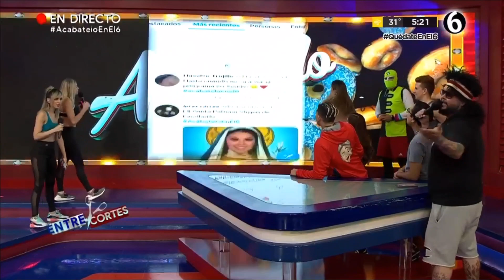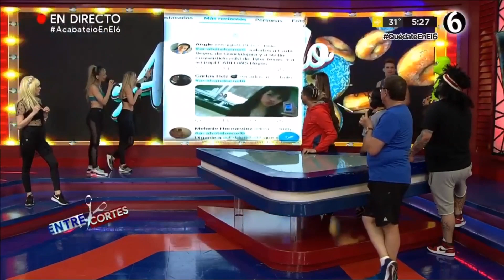Acabatelo 11 de Junio 2020 en modo Yoga Jessica Correa Marina Sotelo Ingrid Leija Liz Elizondo Wera